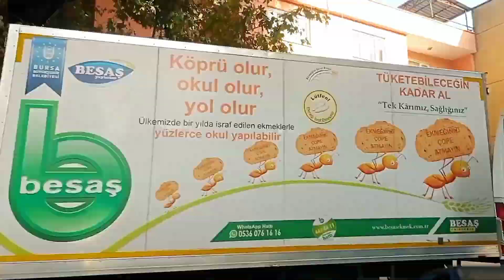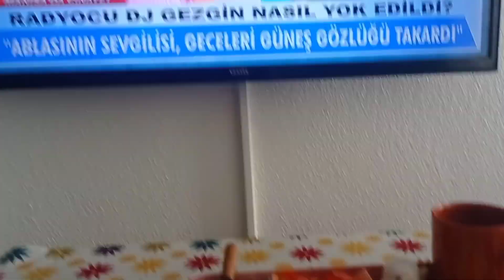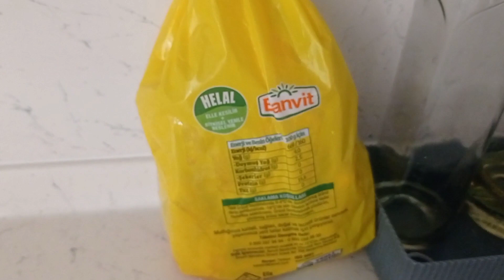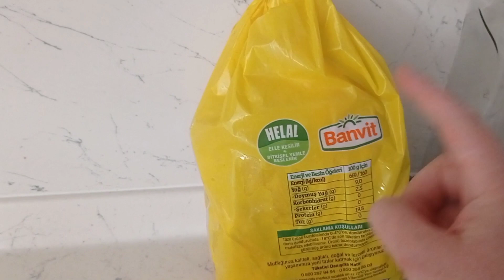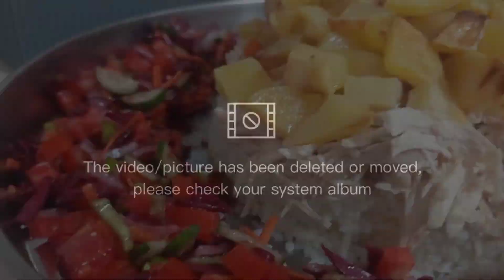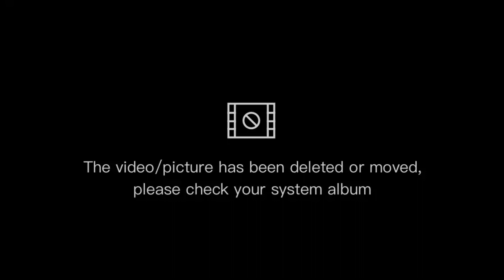TEMİZLİK MOTİVASYON 🤭CAM TEMİZLİĞİ❌CAMLARI NASIL TEMİZLİYORUM❓günün menüsü:MAKLUBE❗2KERE İPTAL OLDU❌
hepinize selamlar anam bacım 🙃 ben Esra Bursa da çekirdek ailemle birlikte bir yaşam sürdürmekteyim bugün de sizlerle cam temizliğini ve günün menüsü olan maklubeyi paylaşmak istedim umarım keyif alarak izlersiniz